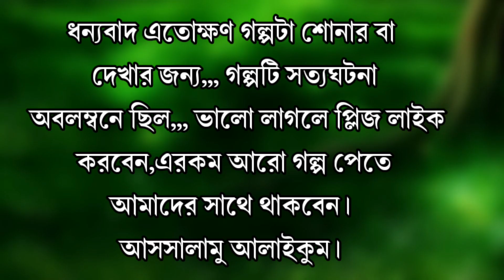(২য় পর্ব) রাত পোহালেই আমার জায়ের সাথে আমার স্বামীর বিয়ে... Motivational Short Story